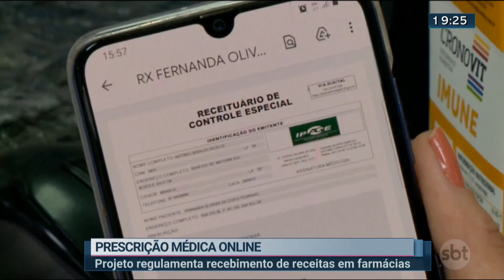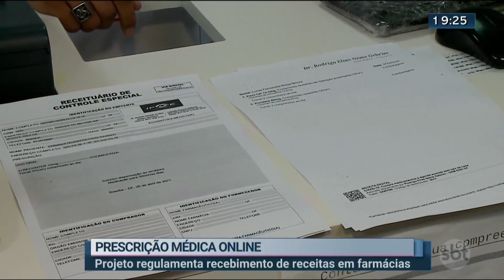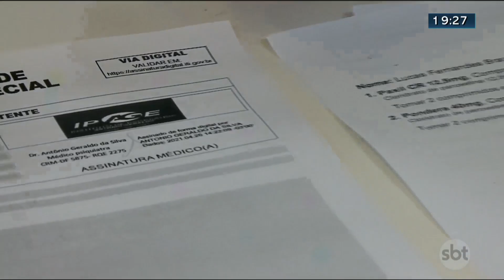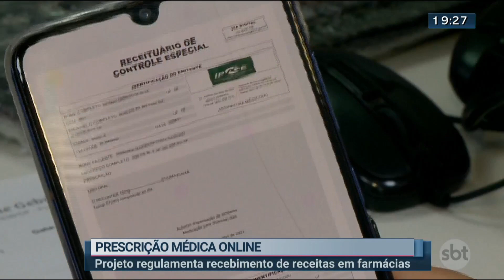Receitas digitais podem ir além da pandemia | Jornal SBT Brasília 13/05/2021